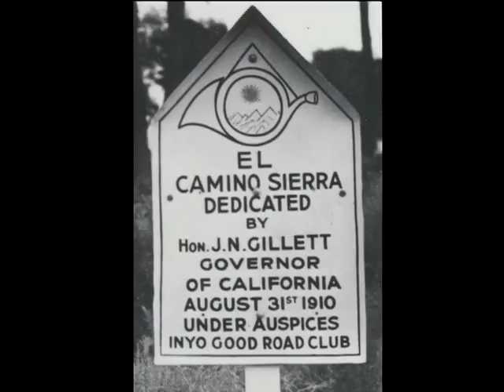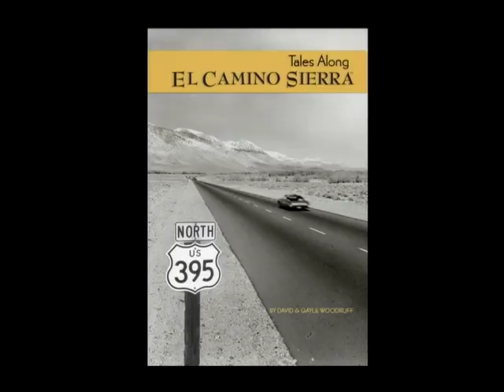Eastern Sierra News 3/22/17 Segment 2